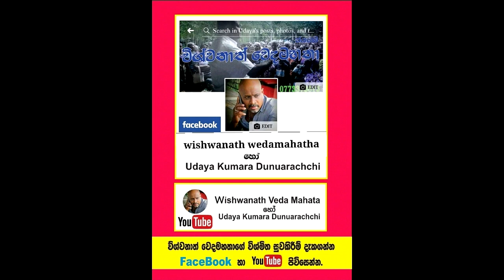අවුරුදු පහක් බිහිරි කනට දින තුනෙන් ඇසීම දෙයි.